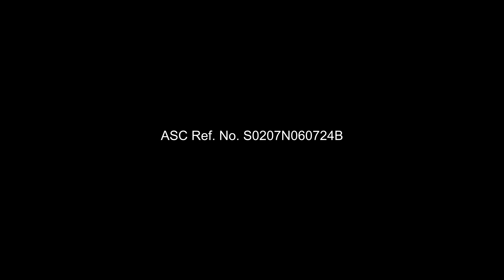BONCHON HALLYUCINATION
Bonchon’s gotchu. Satisfy your Korean cravings by ordering in-store or online. 🫰